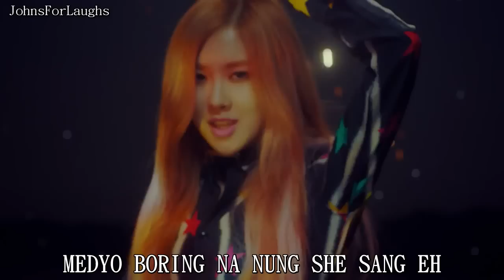BLACKPINK - PLAYING WITH FIRE (Tagalog Misheard Lyrics)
Thanks!!

Enjoy :D!!